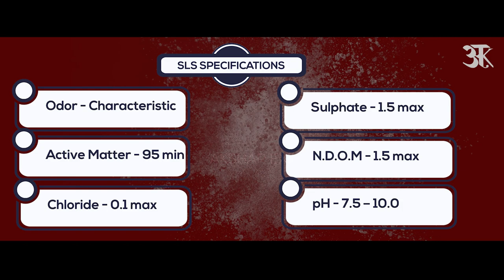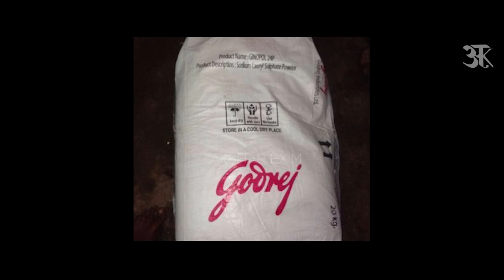Sodium Lauryl Sulfate Uses | SLS Full Form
Buy links for Sodium Lauryl Sulfate :-

In today’s video we are going to inform you about Sodium Lauryl Sulfate, commonly known as SLS. We will be sharing its uses and specifications and will also let you know from where you can avail this beneficial chemical. This is an informative video.